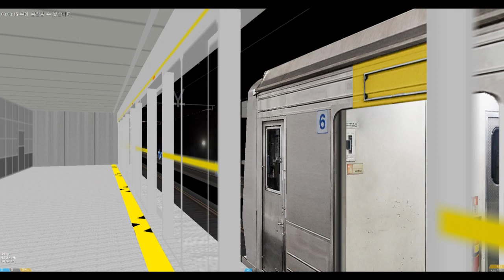코레일 분당선 수원행 매교~수원 주행영상.